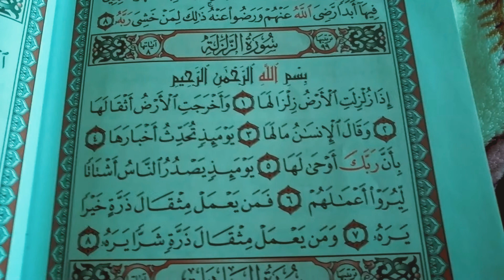Learning Surah Zalzalah (The Earthquake)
Surah Zalzalah or the earthquake has 8 verses/ayats. Plus this is the 99th chapter of the noble quran. This is the 2nd video I teach you guy the noble quran. Please learn the things I taught you to do good deeds in life.

NOTE:

Nobody lives forever. If you do good deeds you'll see it. And if you do bad deeds you also will see it.